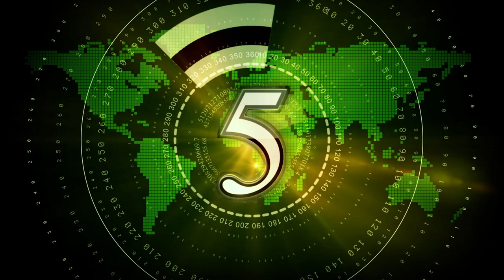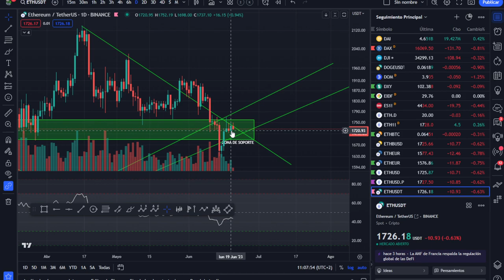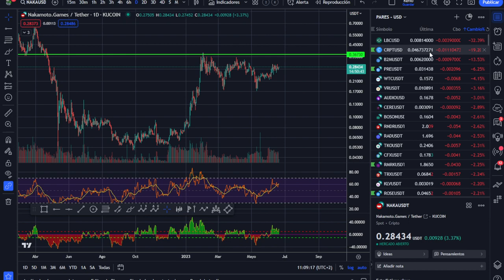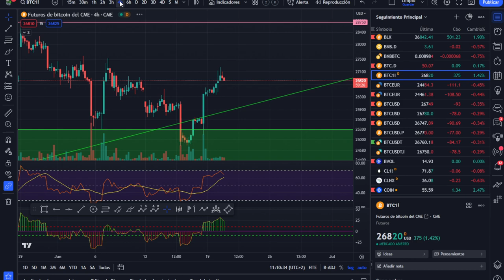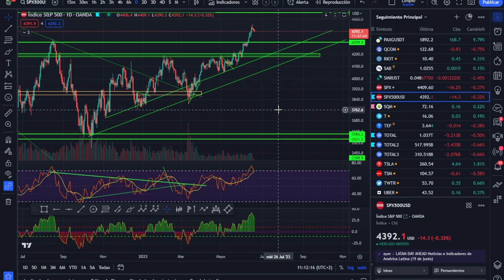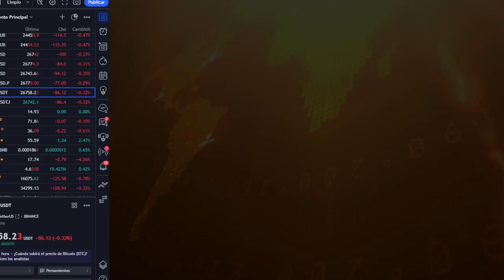💵💵💵💵 ---- BITCOIN ---- VENDIDO ---- 💥💥💥💥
LECTURAS RECOMENDADAS:
EL MEJOR SOBRE BITCOIN Y BLOCKCHAIN FÁCIL DE ENTENDER: